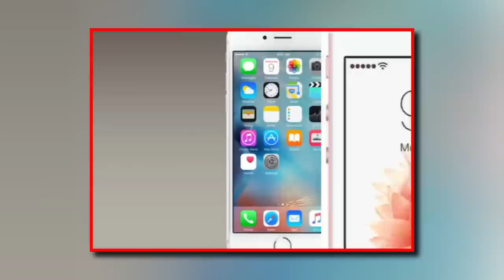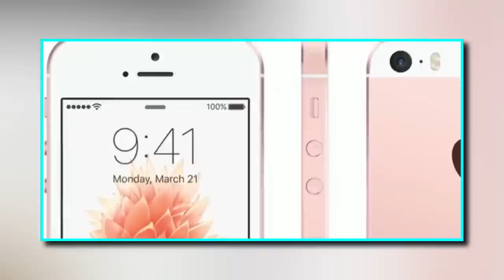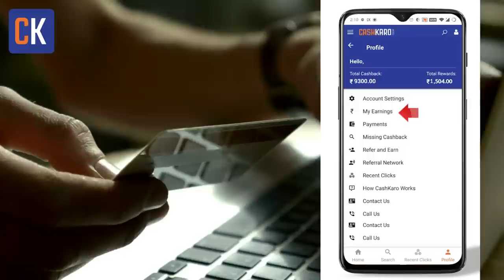Karidagi Matei - Manao Anigi S*X DRIVE Hanthahalli | Various Random Facts || ETAOGIGYAN || Manipuri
OR
Download the CashKaro app from the Playstore or the App Store and use refer code – GYAAN25
to get the ₹25 signup bonus! CashKaro offers real cash for shopping online which you can transfer straight to your bank account and EXXTRAA CASHBACK on top of discounts from sales on 1500+ brands like Amazon, Ajio & Myntra! Don't forget to take part in AMAZON VOUCHER GIVEAWAY WORTH RS 2500!

Karidagi Matei - Mano Anigi S*X  DRIVE Hanthahalli | Various Random Facts || ETAOGIGYAN || Manipuri